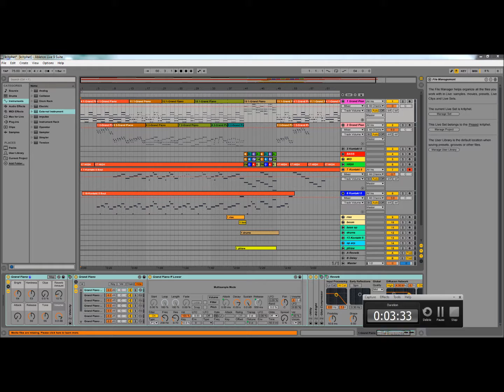Ableton Live [Key D]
For Education of Sound Design MM5621 - Ableton